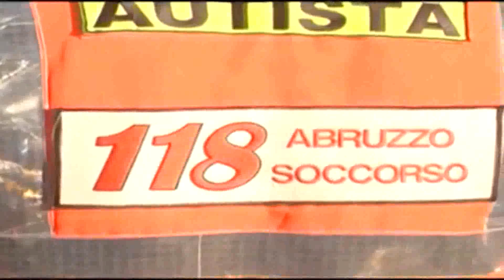Ambulanza senza medico a bordo Scoppia la protesta